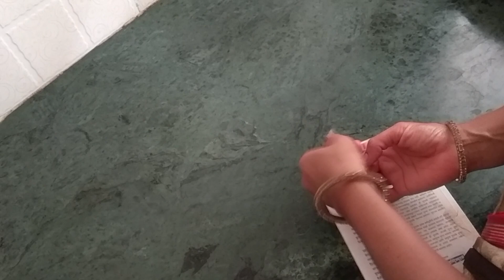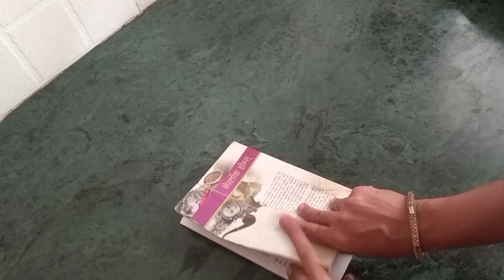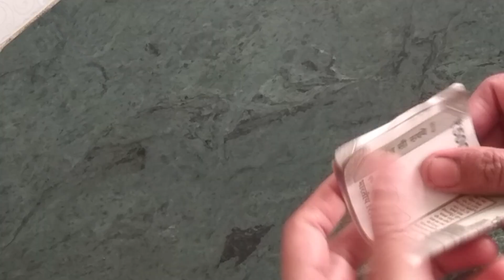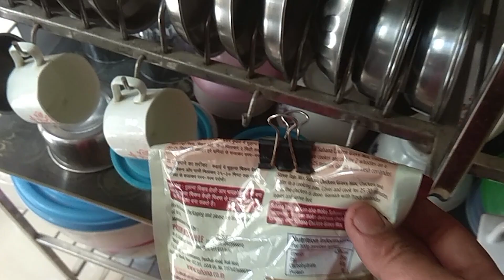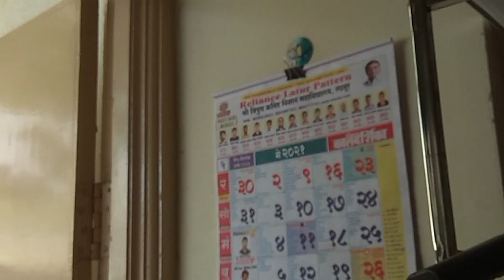साध्या वापरातील रबर आणि बाईंडर क्लिप च्या घरगुती टिप्स आणि ट्रिक्स |Tips and Tricks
दररोजच्या वापरातील रबर हे आपल्याला काहीतरी वस्तू पॅक करण्यासाठी इतकच माहीत असतं आणि बाईंडर क्लिपचा ही आपल्याला पेपर वगैरे पॅक करण्यासाठी इतकच आपल्याला माहीत असतं पण यांचा आणखीनच उपयोग या व्हिडिओमध्ये मी सांगितलेला आहे ते आपण घरगुती टीप्स आणि ट्रीक्स जाणून घेणार आहोत तर फ्रेंड्स व्हिडिओ पूर्ण बघा आणि व्हिडिओ आवडल्यास लाईक करा शेअर करा आणि अजून तुम्ही घरगुती यूट्यूब चॅनल ला सबस्क्राईब केलं नसेल तर प्लीज सबस्क्राईब करा आणि जवळ असलेल्या बेलदेखील क्लिक करा तसेच हा व्हिडिओ तुम्हाला कसा वाटला हे कमेंट द्वारे कळवायला विसरू नका  तर याची जबरदस्त उपयोग मी येथे सांगितलेले आहेत आणि तुम्ही विचारही केला नसेल अशा पद्धतीची ही बाइंडर क्लिप सुद्धा आपल्या उपयोगात येते तर फ्रेंड हा व्हिडिओ तुम्हाला कसा वाटला हे कमेंट द्वारे नक्की कळवा धन्यवाद
बाईंडर क्लिपचे जबरदस्त उपयोग क्लिप आणि रबर बँडचे घरगुती उपयोग
रबर बँड आणि बाइंडर क्लिप यांचे उपयोग रबर बँडचे घरगुती उपयोग
बाँडर क्लीप जबरदस्त टिप्स रबर बँड रबर बँडचा योग्य वापर
साध्या वापरातील रबर आणि बाईंडर क्लिप च्या घरगुती टिप्स आणि ट्रिक्स
दररोजच्या वापरातील रबरचा योग्य वापर रबर बँड क्लिप वापर घरगुती वापर
घरगुती टिप्स आणि ट्रिक्स जबरदस्त टिप्स रोजच्या वापरातील टीप्स आणि ट्रीक्स
best Use of Rubber Band Clips#gharguti Use gharguti Tips and Tricks Terrific Tips Daily Use Tips and Tricks Kitchen Tips Kitchen Hacks